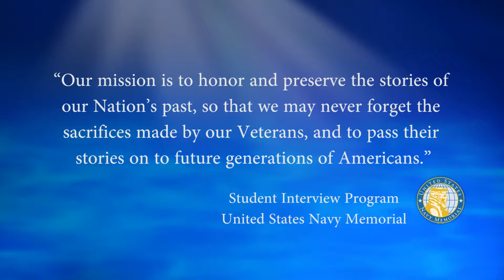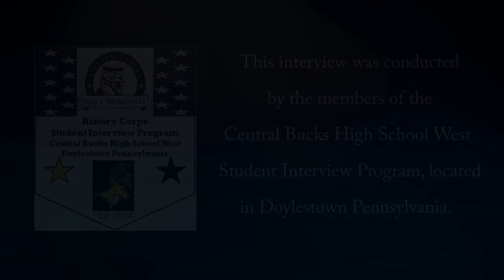USNM Interview of Harry Klein Part 5 The Mission of the USS Clytie AS 26 Servicing Submarines